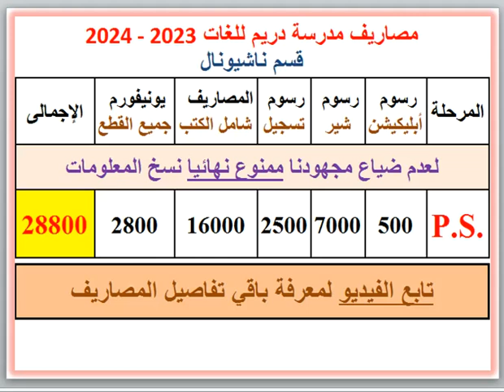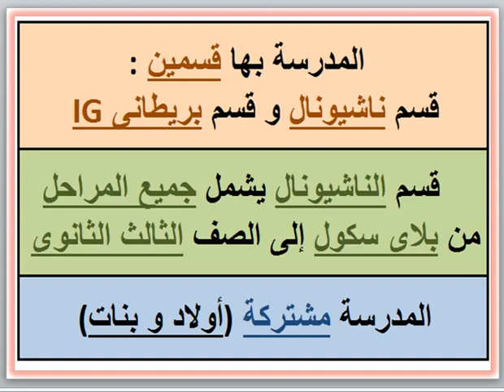مصاريف ومعلومات عن مدرسة دريم للغات (قسم ناشيونال) (المعمورة-الإسكندريه) 2023-2024 Dream School Fees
مصاريف ومعلومات عن مدرسة دريم للغات (قسم ناشيونال) (المعمورة - الإسكندريه) 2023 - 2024 Dream Language School DLS Fees